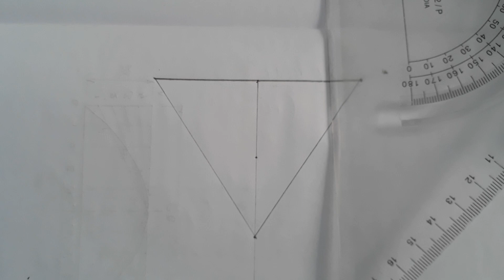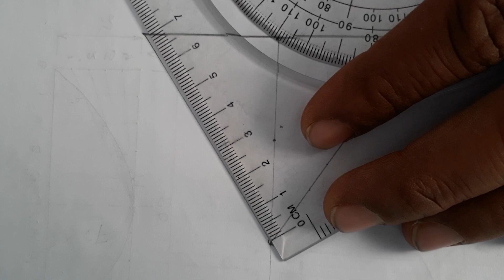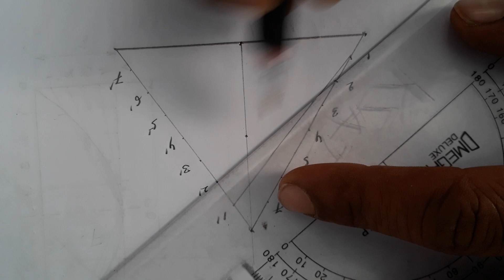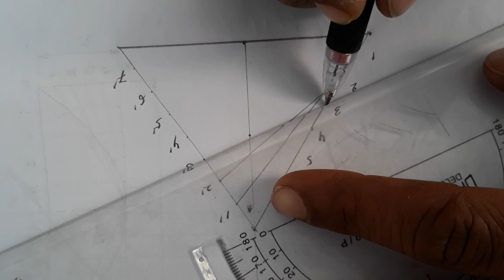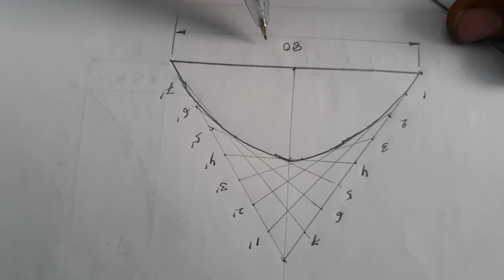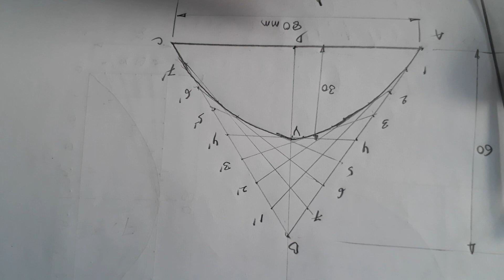PARABOLA (TANGENT METHOD)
This video useful technical students